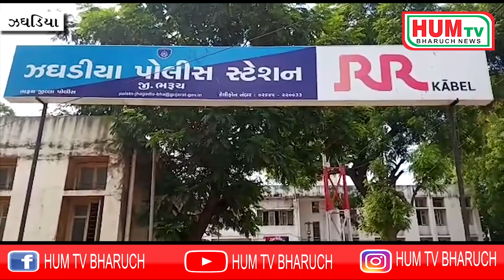ઝઘડિયામાં માસ્ક પહેરયા વગર નીકળનાર લોકો દંડાયા